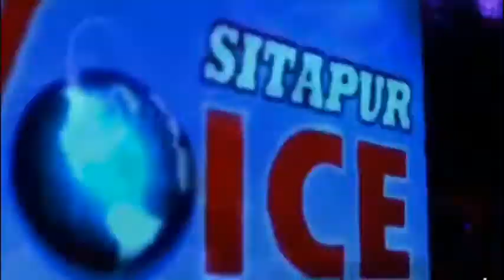SITAPUR VOICE NEWS :- //तहसील परिसर में पकड़ा गया फर्जीवाड़ा। एक आया गिरफ्त में//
तहसील परिसर में पकड़ा गया फर्जीवाड़ा। एक आया गिरफ्त में।